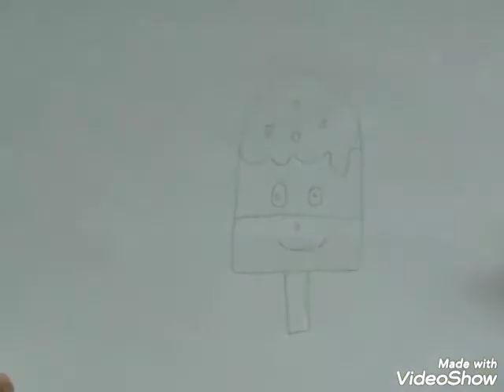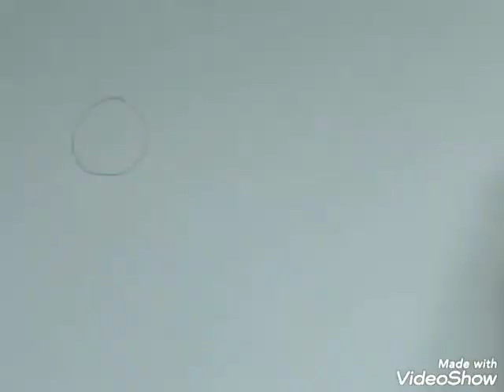Compilation 103 hand drawing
Compile 103